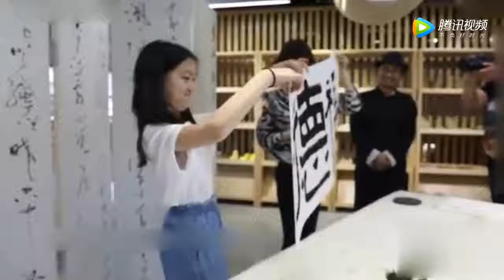12岁李嫣说话像极了王菲 一手好字鲁豫直夸好高雅